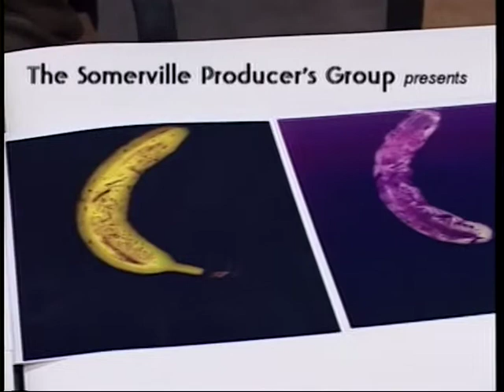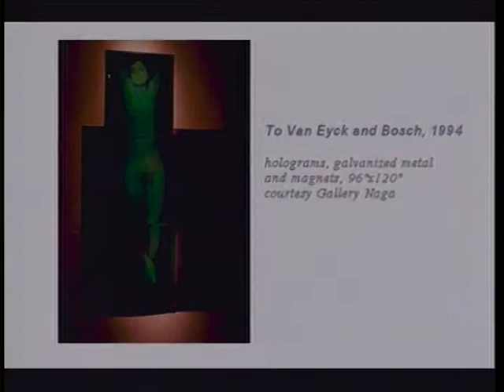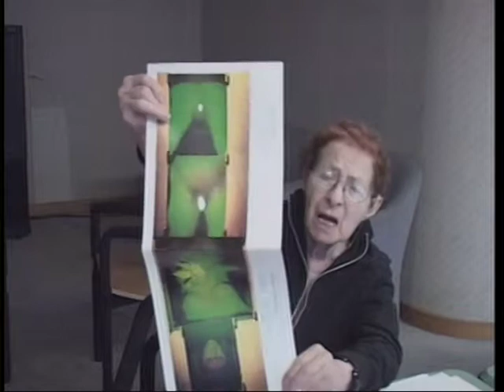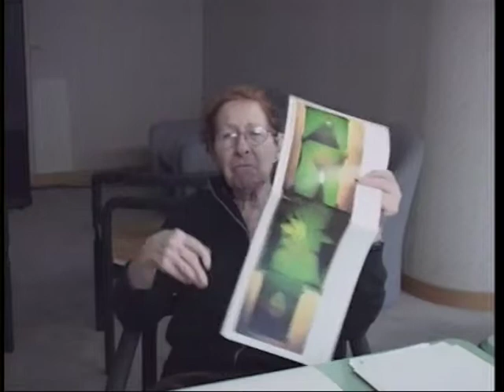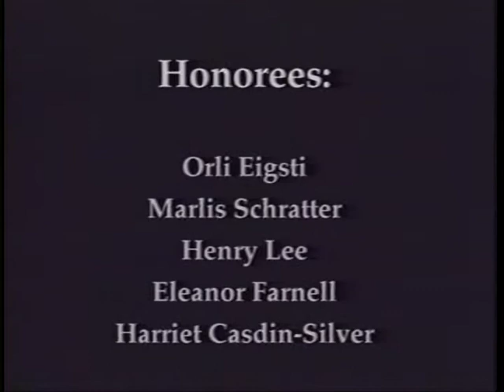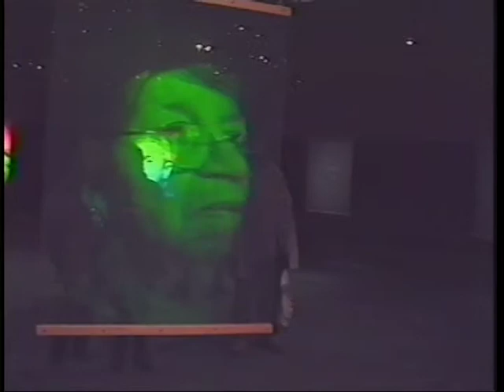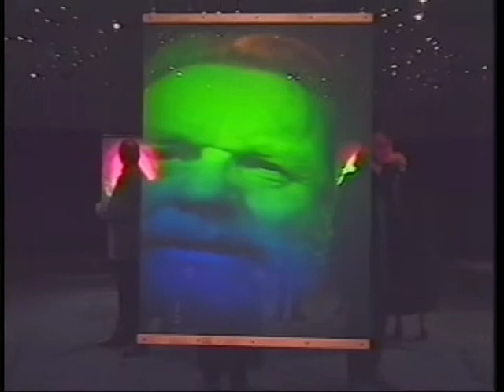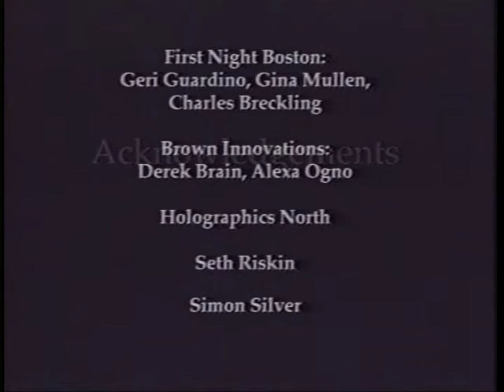Holography Bananas and Life with Harriet Casdian Silver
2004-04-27, Holography Bananas and Life with Harriet Casdian Silver, Ep 447